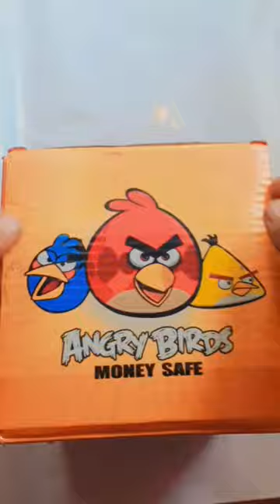Unboxing of Mini ATM for kids